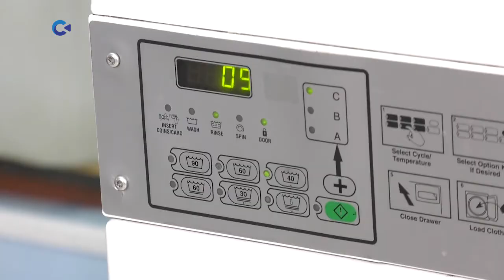Прачечная самообслуживания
Владелица единственной в Петрозаводске прачечной самообслуживания Светлана Багамаева попала в число тех, чей бизнес в период пандемии оказался в непростой ситуации. Справиться с трудностями ей помогла поддержка, оказанная в рамках программы «Женское предпринимательство». Подробности - в репортаже Анны Касьяновой.